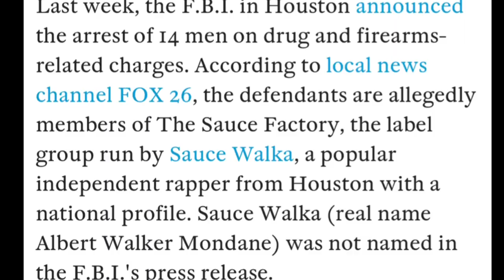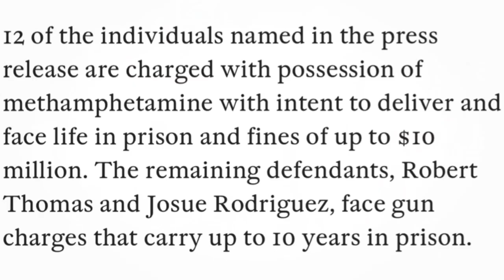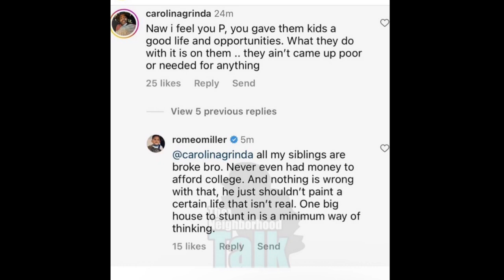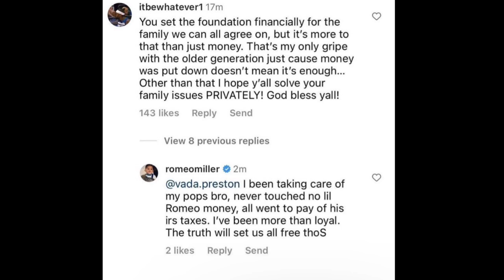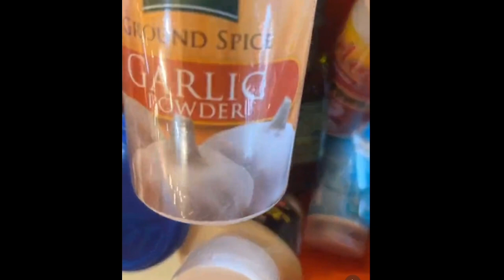Bricc Baby Does BlueFace OG Speaks On Romeo & Master P Sauce Walka Update Ducking The Alpha Boys!